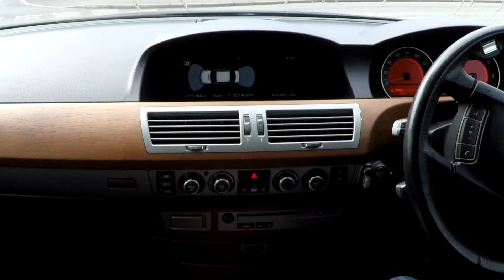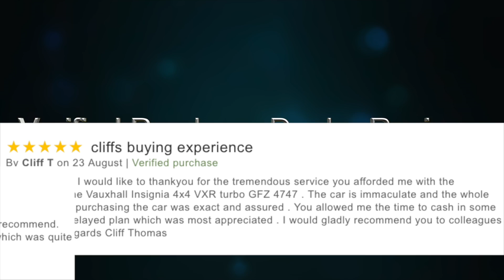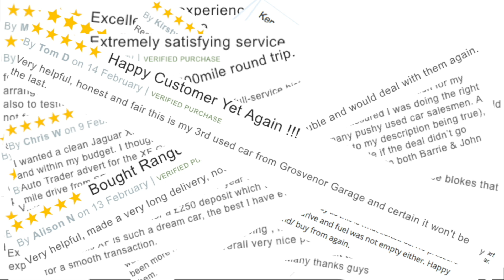2005 BMW 7 Series 3 0 730d SE Saloon 4dr Diesel Auto | Review and Test Drive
Virtual Video Test drive In Our BMW 7 Series 3 0 730d SE Saloon 4dr Diesel Auto